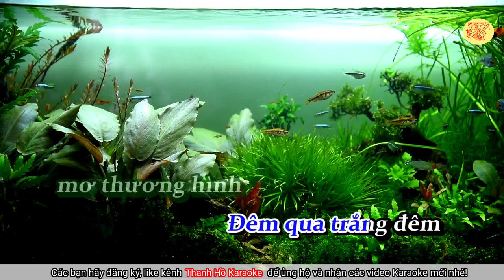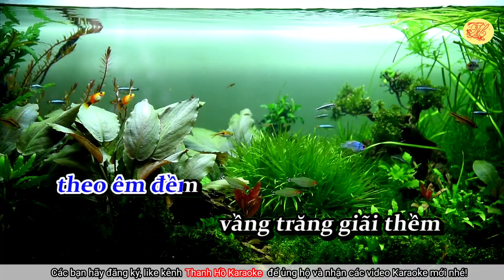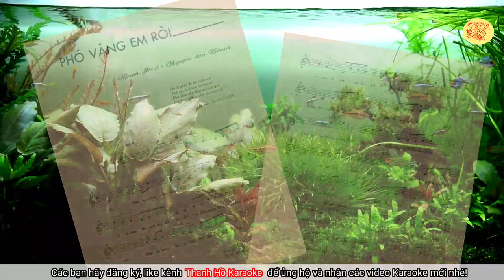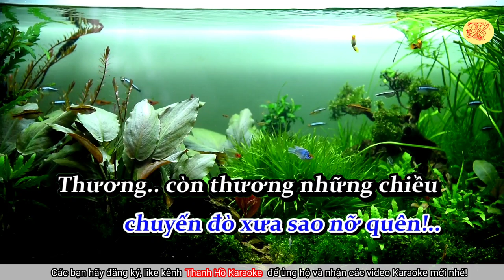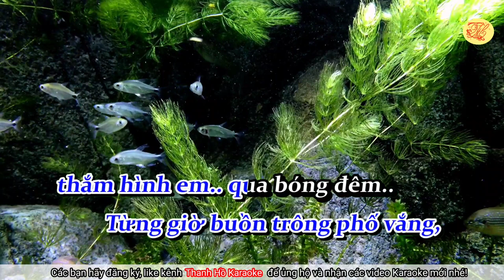Karaoke Phố vắng em rồi - Tone Nam - Nhạc hay - Dễ Hát - Thanh Hồ Karaoke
Karaoke Phố vắng em rồi - Tone Nam - Nhạc hay - Dễ Hát
Ca khúc “Phố Vắng Em Rồi” là một sáng tác nổi tiếng của nhạc sĩ Mạnh Phát, ông viết dựa theo ý thơ của Hoàng Ngọc Liên vào đầu thập niên 1960.
Ca sĩ Mạnh Phát tên đầy đủ là Lê Mạnh Phát, sinh năm 1926 tại Nghệ An - mất ngày 2 tháng 1 năm 1973 tại Sài Gòn, là một nhạc sĩ Việt Nam có những sáng tác thuộc nhiều thể loại. Ông là tác giả của nhiều bản nhạc bất hủ như Nỗi Buồn Gác Trọ, Ngày Xưa Anh Nói.
Ngoài ra, Mạnh Phát từng là một ca sĩ, không phải là ca sĩ bình thường, mà là một ca sĩ nổi tiếng vào cuối thập niên 1940 và 1950 tại Sài Gòn. Ông được biết đến như một trong hai đôi uyên ương nổi tiếng, đó là Mạnh Phát – Minh Diệu và Châu Kỳ - Mộc Lan.
Quý vị muốn biết thêm về CS Mạnh Phát có thể tham khảo ở đây